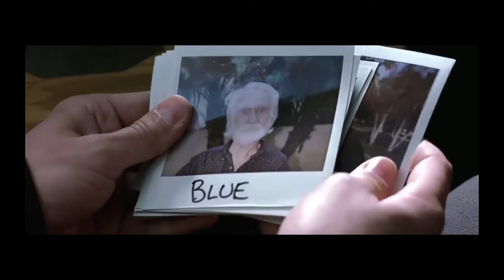Secuestro en la Van || Old School (Español Latino)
Old School (2003)

Créditos:
Dirección:Todd Phillips.
Producción: Daniel Goldberg, Todd Phillips, Joe Medjuck, Ivan Reitman.
Protagonistas: Will Ferrell, Vince Vaughn, Luke Wilson, Jeremy Piven
Juliette Lewis, Elisha Cuthbert, Sean William Scott, Ellen Pompeor.
Guion: Todd Phillips, Scott Armstrong.